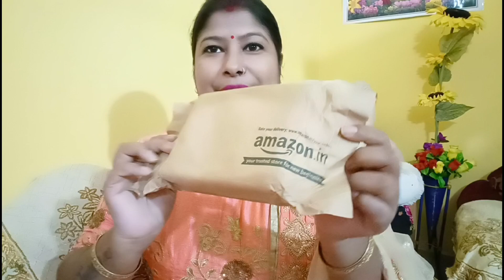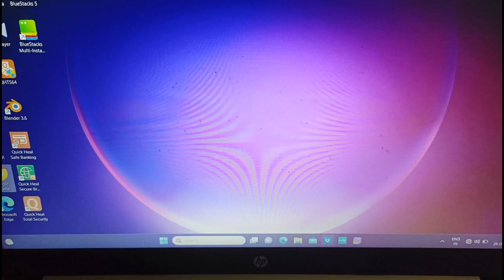Kya unboxing karungi | Mouse unboxing | unboxing video